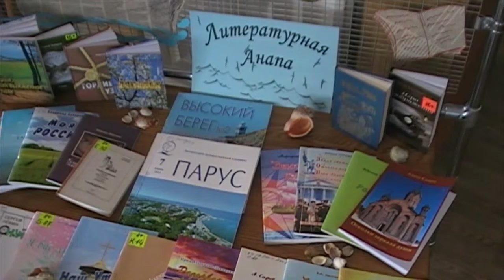Известный кубанский поэт провел встречу в библиотеке